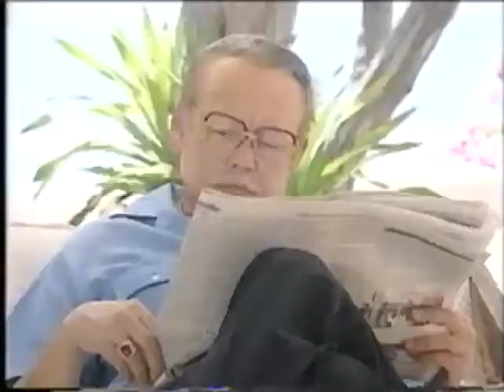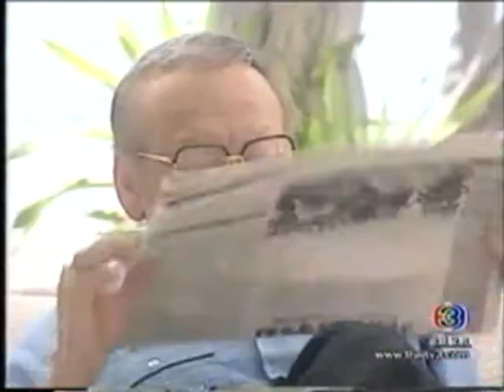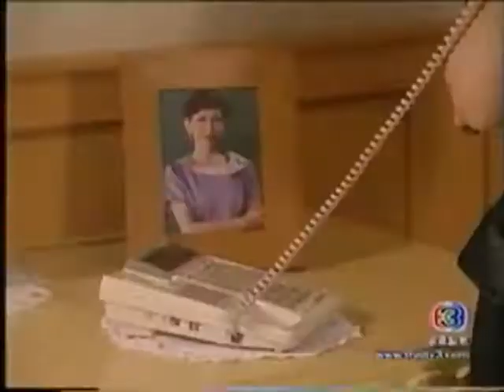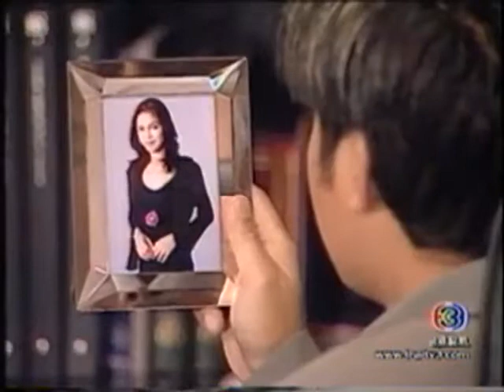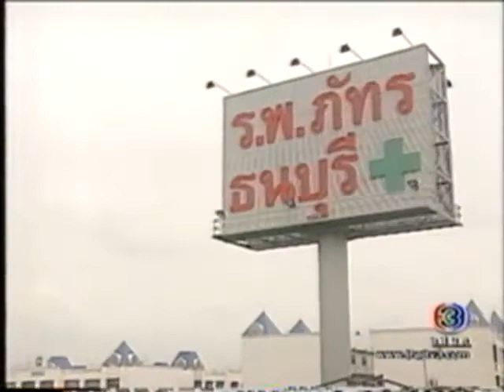ละคร สามีเงินผ่อน 03 จอย ศิริลักษณ์ & พล ตัณฑเสถียร Joy Sirilak & Pol Tanthasatien